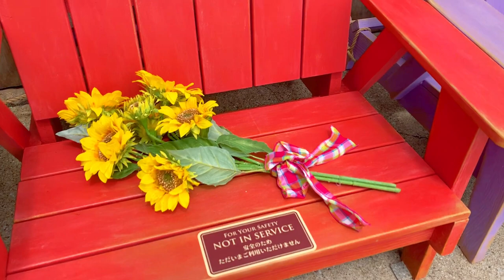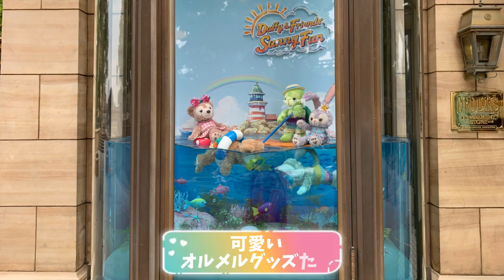【2年ぶりの再会！】ダッフィーアンドフレンズサニーファン特集！！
ダッフィーアンドフレンズサニーファンのイベントをまとめました！！

9月2日までなので、
パークに行く前にチェックしてね！